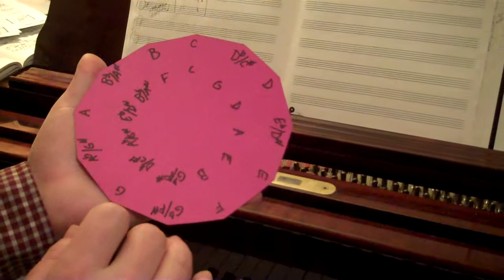Group Theory in Music: 6. The augmented chord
This is an examination of the augmented chord as the first musical application of permutation groups.